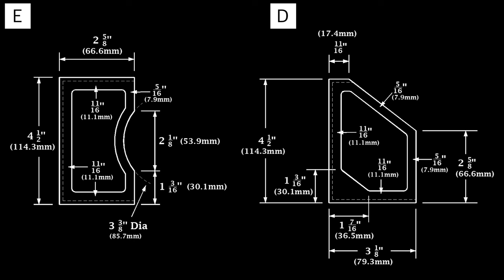Making A Custom Leather Wallet From Lizard Skin - Leather Craft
In this leather craft video I make a custom card wallet using lizard skin and a few other animals. The wallet features three card pockets and one larger pocket for cash. The pocket panels have a raised black lizard skin inlay in the center that is surrounded by purple vegetable tanned leather. The back of the pockets is made from thin pigskin, and the main body of the wallet is made of vegetables tanned leather that has been overlayed with lizard. Basic template dimensions can be found that the end of the video. I hope you enjoy and make one yourself.

LEATHER:
- Lizard Skin - 0.5mm Thick
- Pig Skin - 0.5mm Thick
- Vegetable Tanned Leather - Main Body Panel - 1.5mm Thick
- Vegetable Tanned Leather. - Inlays & Surround - 1.1mm

 MARKING:
- Ink Pen
- Craftool Wing Dividers
- Cardboard Templates
- Weights
- Cork Backed Steel Ruler

CUTTING:
- Box Cutter
- X-Acto Knife
- Skiving Knife
- Cutting Mat
- Glass Slicker Plate
- Owden #1 Edge Beveler
- Weaver #1 Edge Beveler
- ¼” Round Punch
- Hole Punch
- Poundo Board
- Granite Slab
- Craftool Snips
- Lighter

 TOOLING:
- Water (For Casing Leather)
- Foam Brush
- Makers Mark Stamp

FINISHING:
- Fiebing’s Dye Purple
- Fiebing’s Pro Dye Black
- Fiebing’s Antique Finish Black
- RTC Sheridan Resist & Finish (Topcoat)
- Tokonole (For Burnishing)
- Needle Bottle
- Round Wooden Slicker
- Paper Towels
- Wool Daubers
- Cotton Swabs
- Cotton Pads
- Rubber Gloves
- Central Pneumatic Air Brush & Compressor
- Vent Booth
- Old Cutting Mat
- Small Drill Press With Wooden Burnishing Wheel
- 1200 Grit Sandpaper

 ADHESIVE:
- EcoWeld Contact Adhesive
- Plastic Bottle Applicator
- Craftool Detail Rougher
- Hand Roller
- Bone Folder
- Plastic Glue Applicator

 STITCHING:
- 4mm KS Blade Punch Diamond Tooth Pricking Irons
- Ritza Tiger Thread .6mm (Black)
- 3” Needles
- Stitching Pony

 HAMMERS:
- Round Maul
- C.S. Osborne & Co Leather Working Hammer
- 5oz Tack Hammer